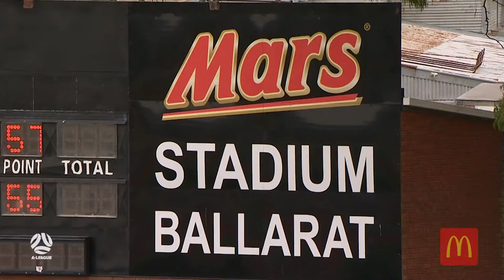Match Highlights 2020/21 | MW11 | Western United v Wanderers